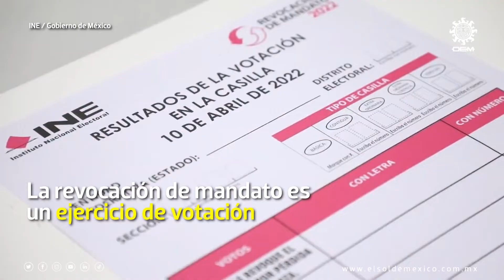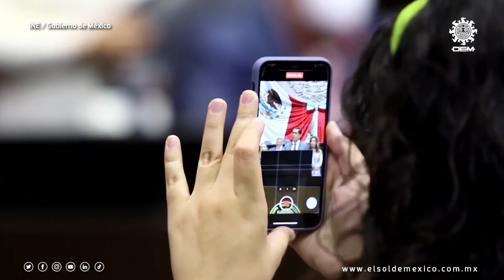Revocación de mandato: ¿qué pasa si AMLO "pierde" la presidencia?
La revocación de mandato es un ejercicio de votación, solicitado por la ciudadanía para decidir si el presidente de la república se mantiene en su puesto o bien debido a la pérdida de la confianza debe abandonar el cargo.